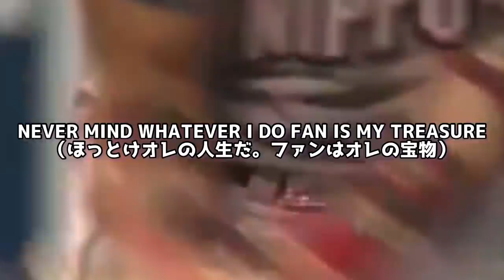【祝監督就任！】プロ野球史上最高のエンターテイナー新庄剛志の至高パフォーマンス15選！【新庄劇場】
この動画は新庄BIGBOSSにも自身のTikTokで取り上げていただきました！

新庄選手！トライアウトお疲れ様でした！

【目次】
00:49 カエル
01:36 スパイダーマン
02:28 幻のサヨナラ満塁ホームラン
02:25 特注オリジナルマスク
03:08 5人の新庄
03:25 阪神ユニフォームで登場
04:04 ハーレー(2006開幕戦)
04:21 天井50mから登場
04:41 新庄イリュージョン
05:09 ホームスチール(2004オールスター)
05:25 2005年オールスター
05:35 レインボーバットを岩瀬に粉砕される
05:49 上戸彩との始球式
06:10 ダースベイダー
06:24 引退宣言

【SNS】

【音源】